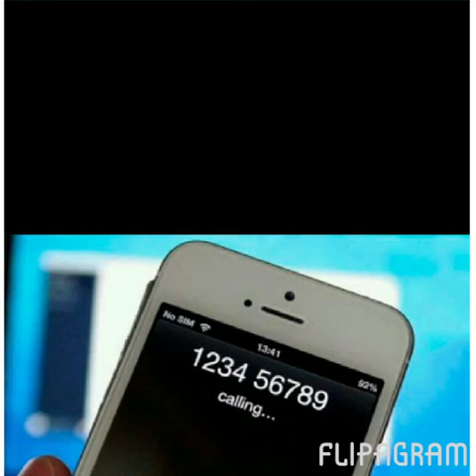Kendo Family ft Richard Family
X the producer